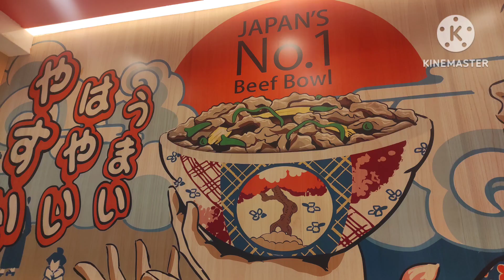YOSHINOYA ada menu daging sapi utk 2x makan 75 ribu. Asik bs masak nasi dirumah, mkn sambil ntn deh.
hai guys... YOSHINOYA punya menu daging yang bisa dibawa pulang ke rumah loh.
daging sapi utk 2 kali makan harga nya 75 ribu.
wah asik banget bisa masak nasi di rice cooker di rumah sambil makan daging nya sambil ntn deh